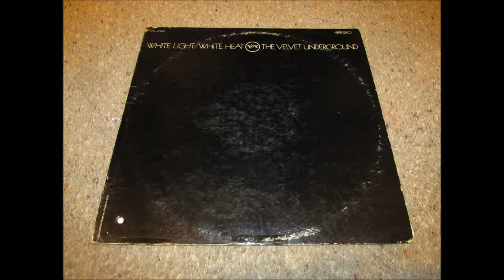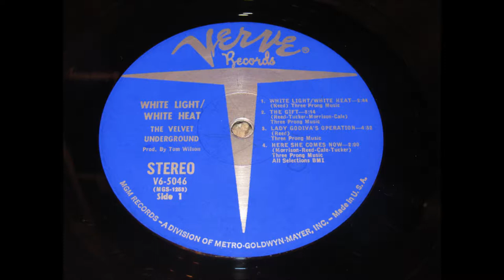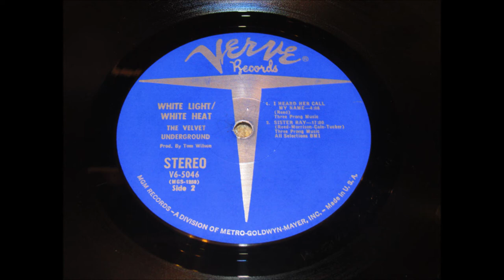The Velvet Underground "White Light, White Heat" 1968 Vinyl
Track 1/6 from The Velvet Underground's 2nd album "White Light/White Heat".